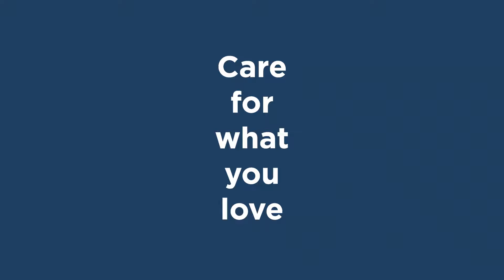Walter's Boot replacement Insole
How to use Boot replacement Insole?